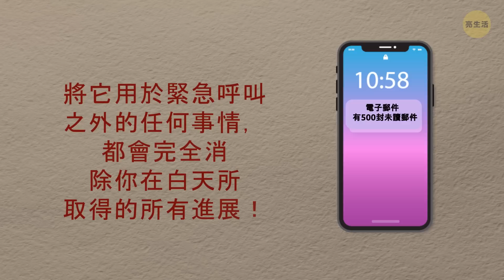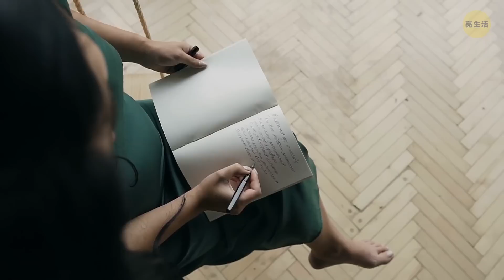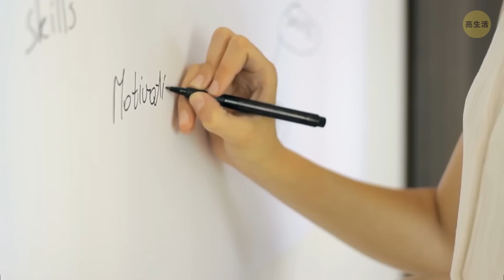我嘗試了24小時多巴胺斷食，看看它如何改變我的生活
每次我們吃一個美味的漢堡、玩我們最喜歡的電動遊戲、或捲動瀏覽Instagram的貼文，我們的大腦就會得到大量驚人的、叫做多巴胺的荷爾蒙。這種荷爾蒙給你帶來令人滿意的歡快感，讓你感到快樂和滿足。但事實是，不論它是否給你的大腦多巴胺，你都會成癮！因此為了改善你的心理健康，專家建議每三個月做一次24小時多巴胺斷食！所以多巴胺斷食是什麼呢？

時間軸戳記:

什麼是多巴胺而它是如何影響你的？ 1:18

你必須要遵循的原則1:57

我的經驗3:14

我的初次小小勝利 3:20

我如何對我的未來有了清晰的願景 4:39

 還有一個啟示 5:32

第二天早上是怎樣 6:33

我的結論 6:53

你如何讓你的多巴胺斷食經驗更有效 7:35

摘要:

當你的大腦接受第一劑多巴胺時，它會需要更多，並且基本上鼓勵你一遍又一遍地重複這項活動。 結果，你沉迷於任何給你大腦多巴胺的東西 - 這會使得情況在現實世界中更加難以為繼。

- 我們的電腦，PlayStation，電視或任何其他設備應關閉一天。你唯一能打開的就是你的手機，但別作弊！

-沒有書籍，報紙或雜誌。雖然它們可以是教育性的，但它們仍然是你大腦的一大干擾。

- 沒有網際網路。相反地，嘗試活在當下。沒有音樂。關注你的想法，而不是關閉它們。沒有垃圾食品。你的身體也該得到很好的治療！

- 事實證明，我所要做的就是在公園裡散步一小時！當我回家時，我對於如何使這個項目成真有了清晰的想法。

-一旦我討厭的事物清單完成，我就開始弄清楚我需要做些什麼改變才能把它們從我的生活中除掉。

-在我的多巴胺斷食後的第二天，我沒有立即接通電話。我喜歡晨間慣例的每一分鐘，然後快速檢查我的Instagram，Facebook和Twitter。

-我現在每天都用一個問題開始我的一天：“我如何才能讓自己的人生更好？”然後我向前邁進，而不是原地不動。

- 確保你在多巴胺斷食治療過程中沒有工作義務。如果你有工作職責甚至計畫與朋友共進午餐，就不可能不使用科技。

-制定多巴胺斷食計劃。有時很難弄清楚當下要做什麼。

-最後，試著多喝水。這個提示對於日常生活也是必要的，但對多巴胺斷食來說它是更為重要。